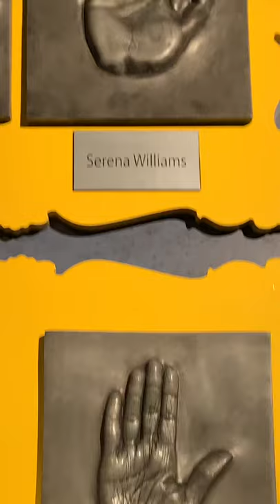Hand it to Them - hand prints of Serena Williams, Jackie Chan, Jimmy Fallon & More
Check out these hand prints from Jackie Chan, Serena Williams, Jimmy Fallon, Sofia Vergara, Taylor Swift, and Neil Patrick Harris.
These are from Madame Tussauds in Orlando.